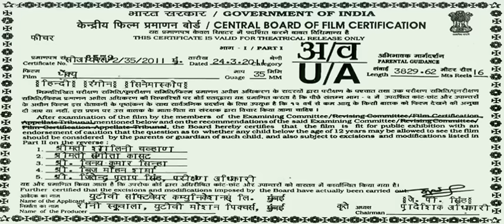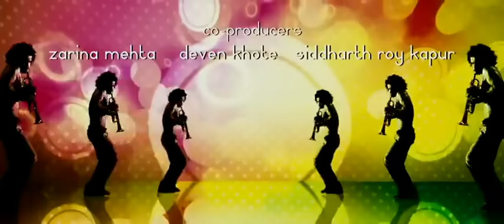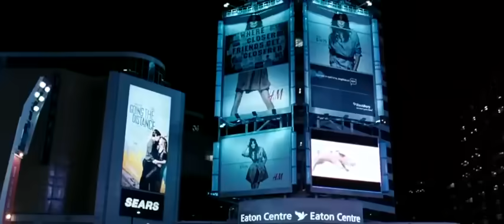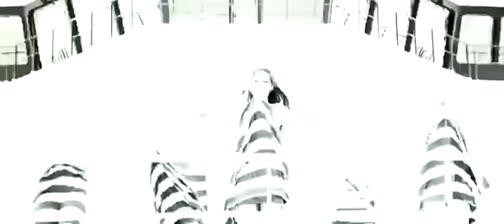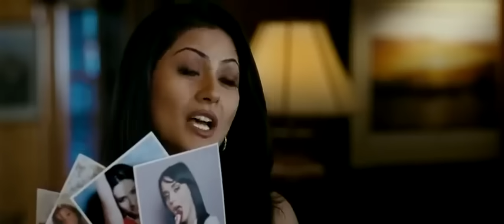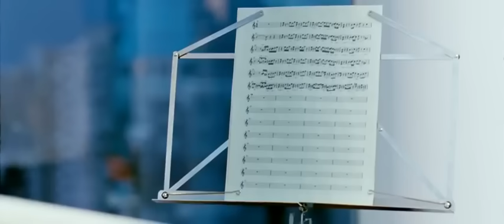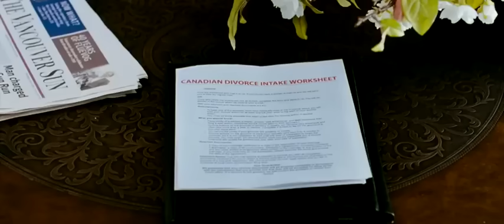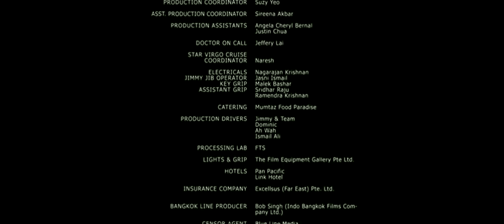Thank you full of comedy movie